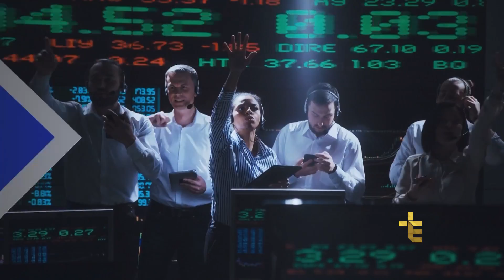RUMO CERTO | POTENCIALIZE AS COISAS POSITIVAS [CC]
MCO18PG077I